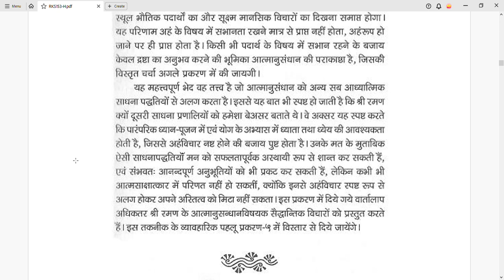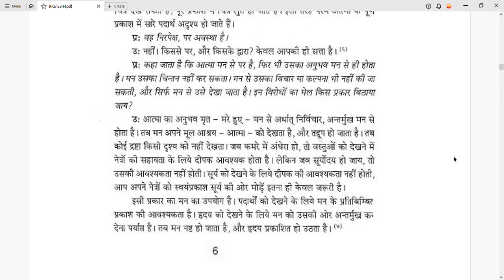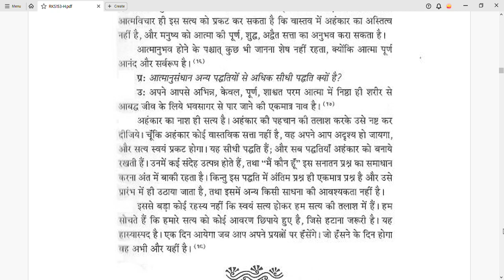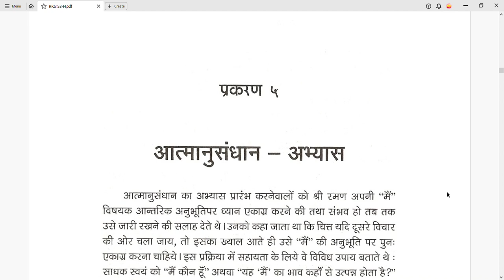रमण महर्षि की महान शिक्षाएँ जो साधकों को आत्मसाक्षत्कार का मIर्ग दिखाती हैं भाग 5